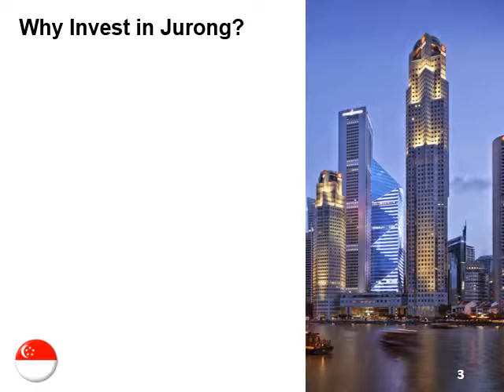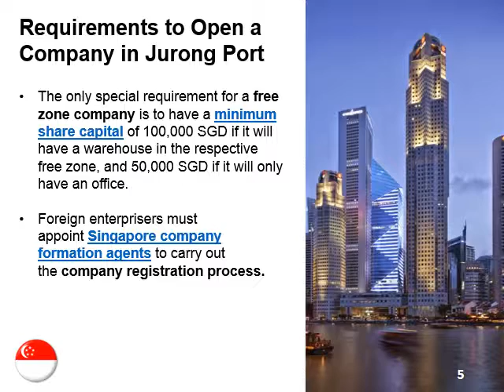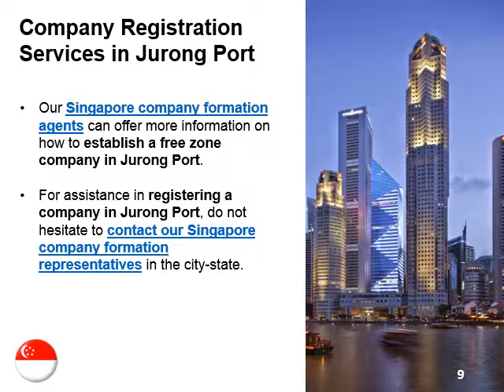Open a Company in Jurong Port in Singapore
Jurong Port is one of the most prolific free zones in Singapore. If you want to open a company in Jurong Port, you can rely on the services provided by our Singapore company formation agents. You can find out more about our services by visiting us